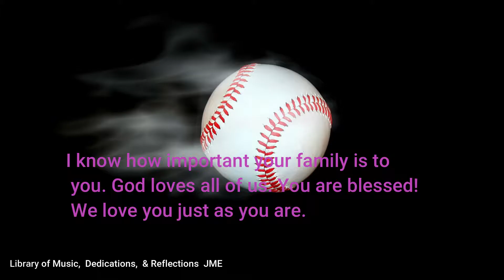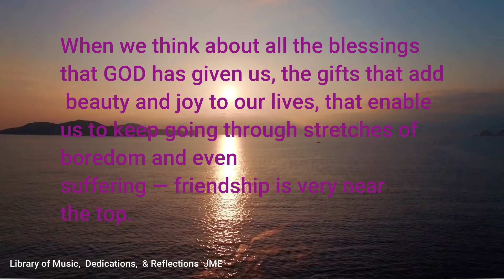Has anyone told you how important you are to them? ❤❤🌹🌹😀😀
Have you had a friend that you thought of and just immediately smile.

Send this video to her or him:
 It will give them a smile to carry them through the whole day.  😀😀😀😀